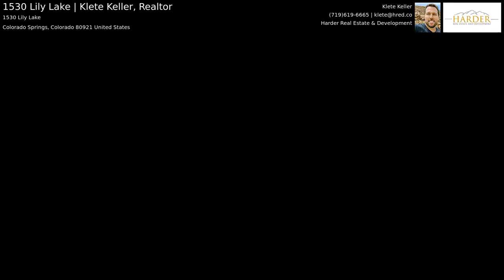1530 Lily Lake | Klete Keller, Realtor